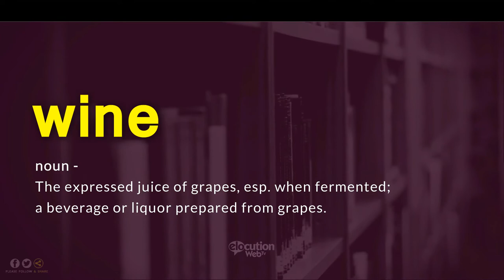How To Pronounce Wine | Definition and Pronunciation (Human Voice)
How To Pronounce / How To Say Wine
What Is The Meaning / Definition of Wine

Vocabulary Builder